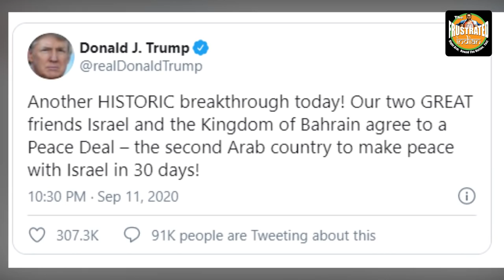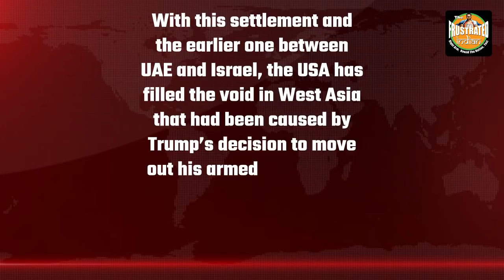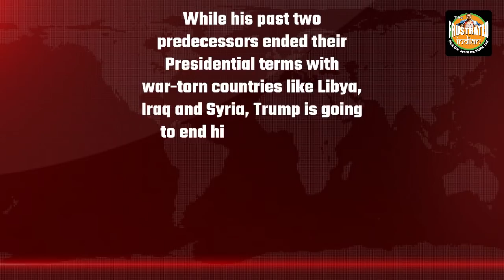China made the best of the vacuum in the Middle East. Then came Trump